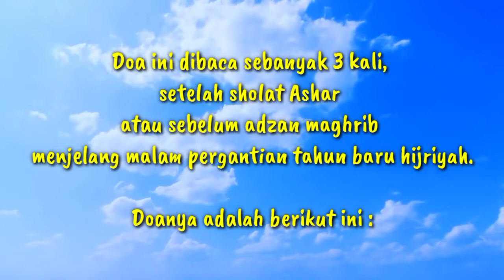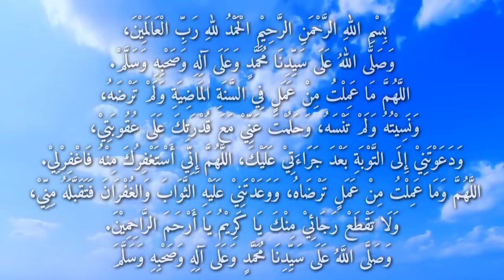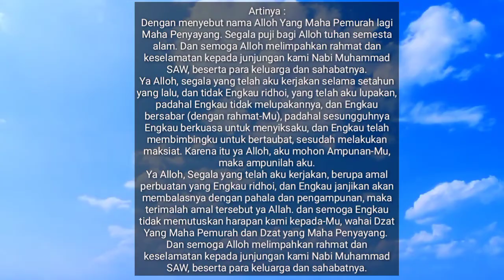Doa Akhir Tahun Dan Artinya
Assalamu'alaikum Wr.Wb.
Sahabat Santri Mengaji, berikut ini adalah video mengenai bacaan doa akhir tahun. Dalam video ini kami mencoba untuk menjelaskan kepada sahabat semua mengenai bagaimana bacaan doa akhir tahun, baik dalam tulisan arab maupun latin.
Apabila sahabat ada pertanyaan atau yang lainnya seputar doa akhir tahun, silahkan sahabat tuliskan di kolom komentar..

Wassalamu'alaikum Wr.Wb.